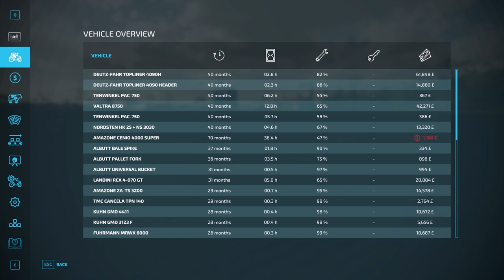THE FARM'S LOOKING GREAT! TAKE A LOOK 😊 | Farming Simulator 22 - Haut-Beyleron | Episode 27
Welcome back to my very first Farming Simulator 22 let's play on Haut-Beyleron

This was sent to me by Giants Software in return for my let's plays ( I am not being paid by the company to produce them)
Please note this is an early access copy and the game is likely to change/be patched prior to release.